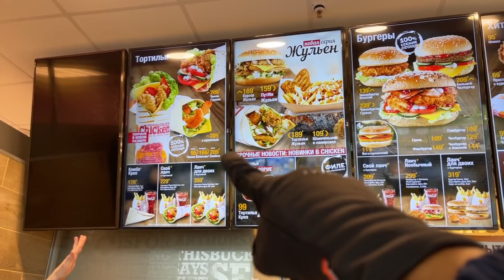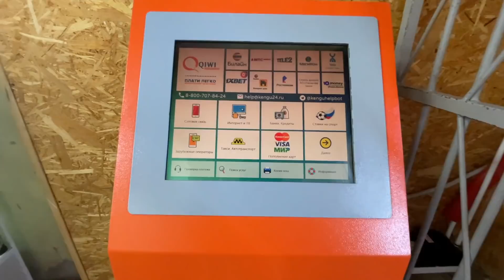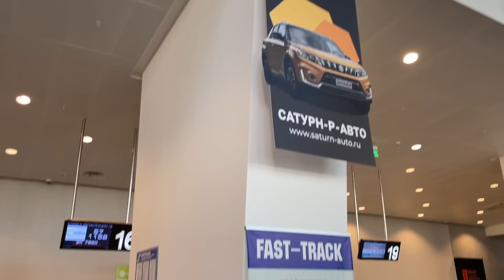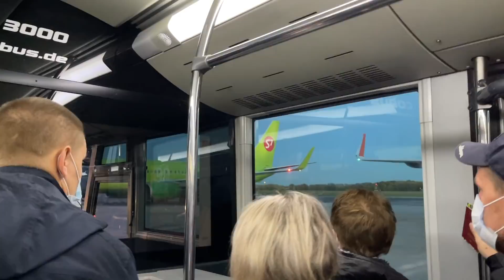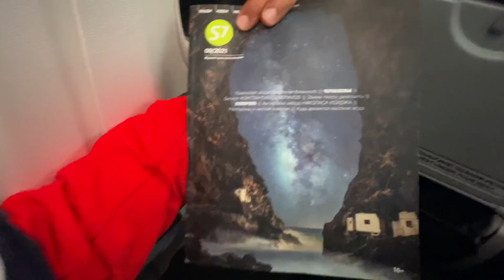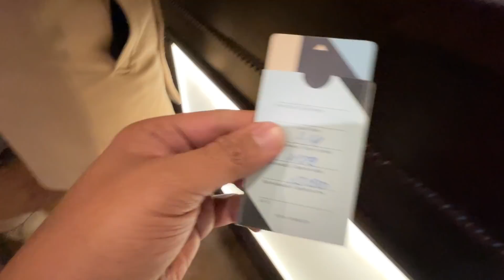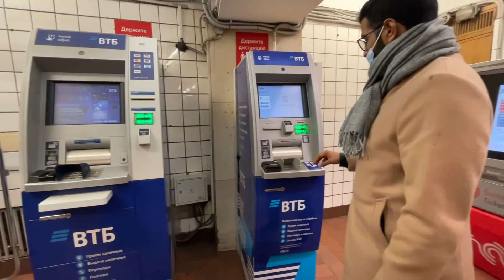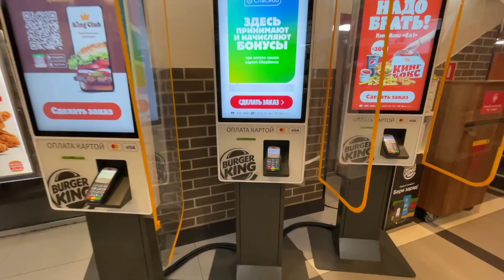പച്ചയുടുപ്പിട്ട റഷ്യൻ സുന്ദരി - Perm to Moscow on S7 Airlines, Russia's Largest Domestic Airlines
00:00 Introduction
01:10 Shopping Mall
01:32 Southern Fried Chicken
02:30 Shopping for Rishikuttan
03:39 Road Trip
04:22 About Russia and Siberia
07:40 Fun time with friends
09:38 Exploring Russian Villages
12:09 Planning to buy a drone camera
12:46 Kama River
15:43 Village Supermarket
17:22 Checkout from Hotel
17:59 Going to Perm International Airport
 20:44 Reached Perm International Airport
22:35 Boarding Started
23:44 Flying Experience with S7 Airlines
25:51 Reached Moscow
26:40 Waiting for Baggage
27:27 About Yandex Taxi Service in Moscow
29:08 Taxi ride from Airport
29:46 Stay in Moscow
32:35 Night Walk in Moscow City
35:01 Food from Burger King

In this video, we are traveling from Perm to Moscow on S7 Airlines, Russia's Largest Domestic Airlines. We are sharing our experience about this flight.